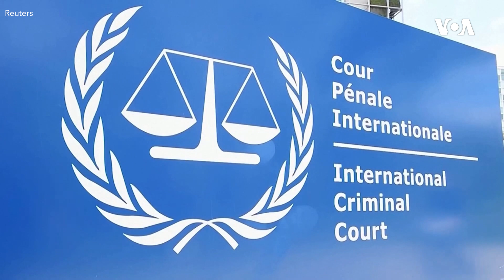Mariya Lvova-Belova Ukraynadan uşaqların oğurlanması ittihamlarını rədd edib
Mayın 1-də “Vice News” Rusiya Uşaq Hüquqları üzrə Müvəkkili Mariya Lvova-Belovanın eksklüziv müsahibəsini dərc edib. Mart ayında Beynəlxalq Cinayət Məhkəməsi Lvova-Belova və Rusiya prezidenti Vladimir Putinə qarşı Ukraynadan uşaqların oğurlanmasında iştirak etmək iddiası üzrə həbs qərarı çıxarıb.